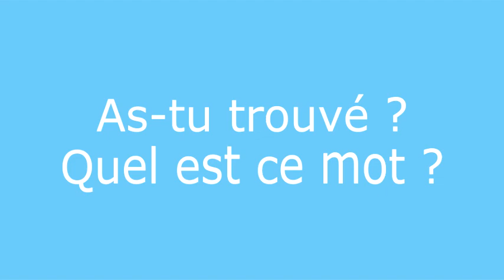Énigme 10 - réponse